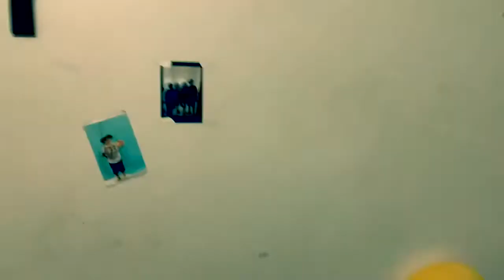PAGA Series: My Plush Academia Ep.6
Original Release - April 9, 2021